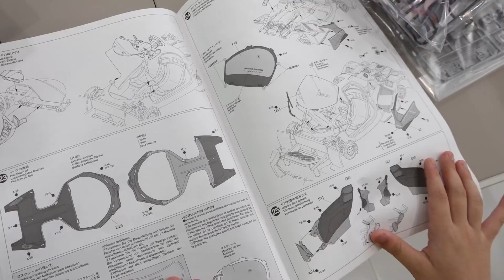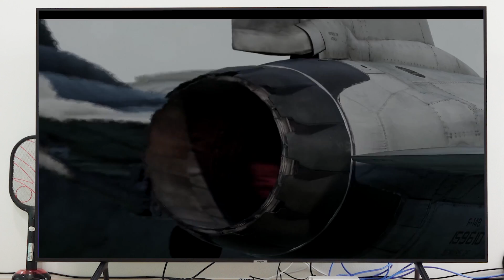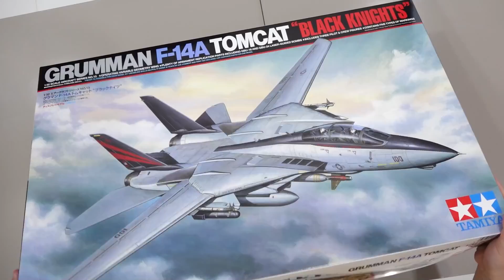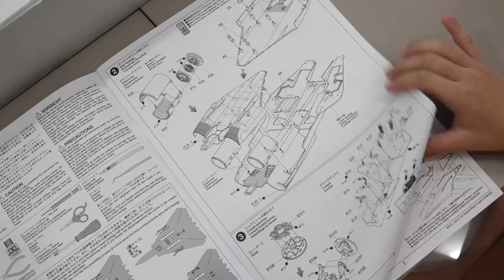Car Toy Assembly with Game Play Pretend Toys Activity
예준이의 자동차 게임 플레이 장난감 조립놀이 Car Toy Assembly with Game Play